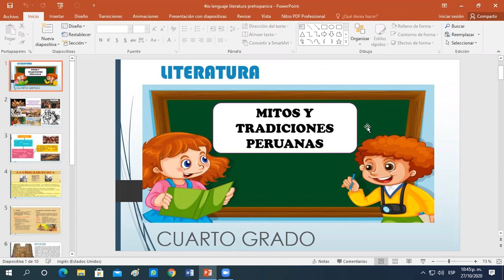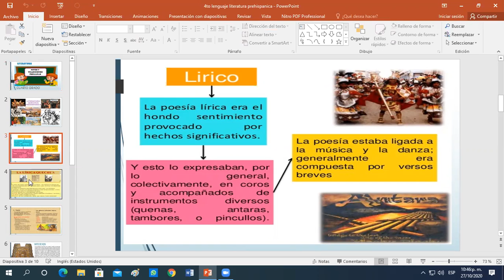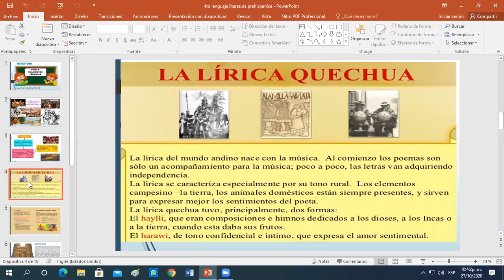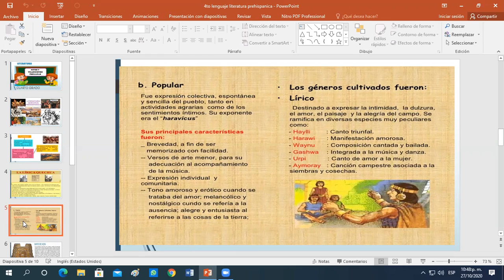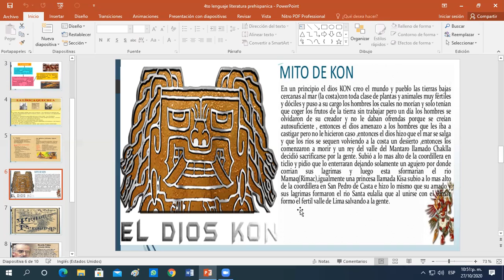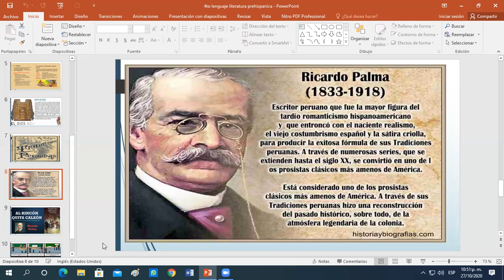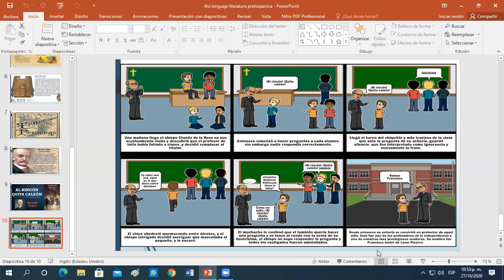NIVEL: PRIMARIA/ CURSO: LITERATURA/ IV BIMESTRE/ MISS: ZOILA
TEMA: MITOS Y TRADICIONES PERUANAS / CUARTO GRADO